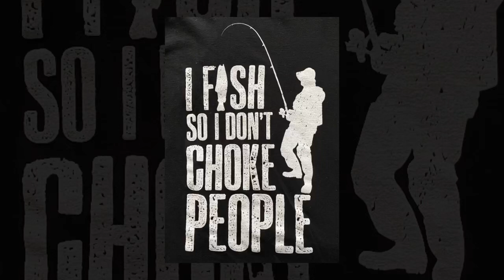Bass fishing 🎣 Christophers first fishing trip with uncle Jon